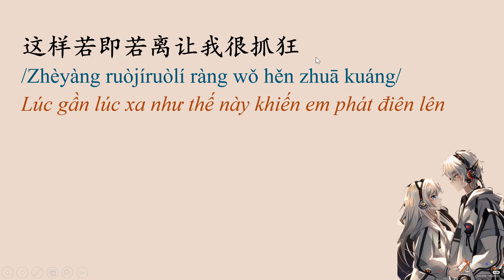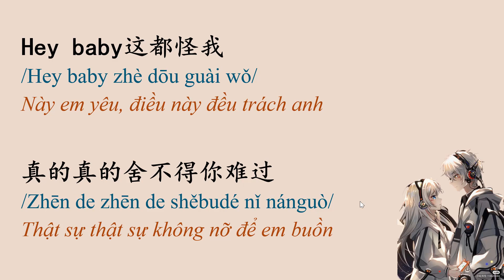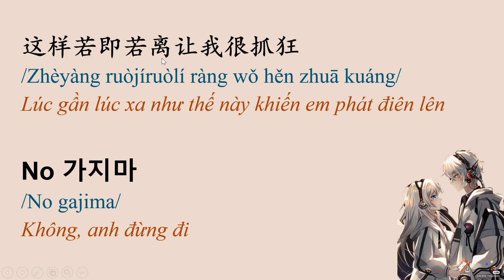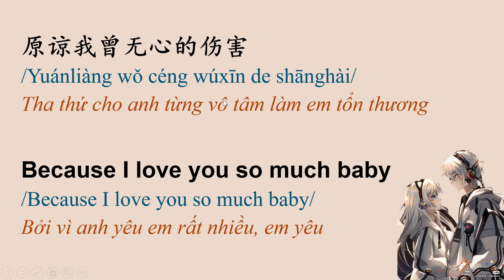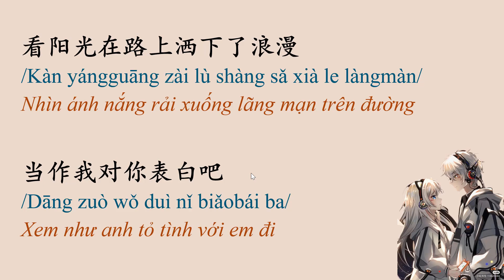Học tiếng Trung qua bài hát | Không chỉ là thích 不仅仅是喜欢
Không chỉ là thích 不仅仅是喜欢 nha!

你知道我对你不仅仅是喜欢
Nǐ zhīdao wǒ duì nǐ bùjǐnjǐn shì xǐhuān
Anh biết em đối với anh không chỉ là thích
你眼中却没有我想要的答案
Nǐ yǎnzhōng què méiyǒu wǒ xiǎng yào de dá'àn
Trong mắt anh lại không có đáp án em muốn
这样若即若离让我很抓狂
Zhèyàng ruòjíruòlí ràng wǒ hěn zhuā kuáng
Lúc gần lúc xa như thế này khiến em phát điên lên

不知道该怎么说
Bù zhīdao gāi zěnme shuō
Không biết nên nói như thế nào
心里面在想什么
Xīn lǐmiàn zài xiǎng shénme
Trong lòng đang nghĩ gì
闷骚的性格我
Mēnsāo de xìnggé wǒ
Tính cách ngoài lạnh trong ấm như anh
也很讨厌这结果
Yě hěn tǎoyàn zhè jiéguǒ
Cũng rất ghét kết quả này
你看我的眼神
Nǐ kàn wǒ de yǎnshén
Em xem, ánh mắt của anh
像是在把委屈诉说
Xiàng shì zài bǎ wěiqu sùshuō
Giống như đang nói ra nỗi ấm ức
Hey baby这都怪我
Hey baby zhè dōu guài wǒ
Này em yêu, điều này đều trách anh
真的真的舍不得你难过
Zhēn de zhēn de shěbudé nǐ nánguò
Thật sự thật sự không nỡ để em buồn

不在乎别人怎么看
Bú zàihu biérén zěnme kàn
Không quan tâm người khác thấy thế nào
像我这种主动的女孩
Xiàng wǒ zhè zhǒng zhǔdòng de nǚhái
Kiểu con gái chủ động như em
越过暧昧需要多勇敢
Yuè guò àimèi xūyào duō yǒnggǎn
Vượt qua mập mờ cần nhiều dũng cảm
难免会左右为难
Nánmiǎn huì zuǒyòu wéinán
Khó tránh khỏi sẽ khó xử cho hai bên

No 가지마
No gajima
Không, anh đừng đi
Em biết anh đối với em không chỉ là thích
想要和你去很远的地方
Xiǎng yào hé nǐ qù hěn yuǎn de dìfang
Muốn cùng em đi đến nơi rất xa
看阳光在路上洒下了浪漫
Kàn yángguāng zài lù shàng sǎ xià le làngmàn
Nhìn ánh nắng rải xuống lãng mạn trên đường
当作我对你表白吧
Dāng zuò wǒ duì nǐ biǎobái ba
Xem như anh tỏ tình với em đi

不知道该怎么说
心里面在想什么
闷骚的性格我
也很讨厌这结果
现在我愿为你去改
Xiànzài wǒ yuàn wèi nǐ qù gǎi
Bây giờ anh nguyện vì em mà thay đổi
从胆怯变成行动派
Cóng dǎnqiè biàn chéng xíngdòng pài
Từ nhút nhát biến thành phái hành động
原谅我曾无心的伤害
Yuánliàng wǒ céng wúxīn de shānghài
Tha thứ cho anh từng vô tâm làm em tổn thương
Because I love you so much baby
Bởi vì anh yêu em rất nhiều, em yêu

不要想你只是习惯
Búyào xiǎng nǐ zhǐshì xíguàn
Không muốn nhớ anh chỉ là thói quen
不满足每天的晚安
Bù mǎnzú měitiān de wǎn'ān
Không thỏa mãn với câu chúc ngủ ngon mỗi ngày
我要你留恋我在你身旁
Wǒ yào nǐ liúliàn wǒ zài nǐ shēn páng
Em muốn anh lưu luyến em ở bên cạnh anh
爱我像我爱你一样
Ài wǒ xiàng wǒ ài nǐ yíyàng
Yêu em giống như em yêu anh